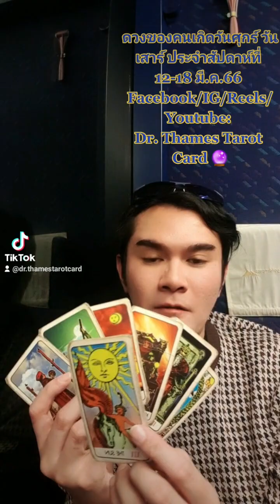ดวง 1 นาทีกับ Dr. Thames Tarot Card ของคนเกิดวันศุกร์ วันเสาร์ ประจำสัปดาห์วันที่ 12-18 มี.ค.66 🔮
ดวง 1 นาทีกับ Dr. Thames Tarot Card ของคนเกิดวันศุกร์ วันเสาร์ ประจำสัปดาห์วันที่ 12-18 มี.ค.66 🧁Tiktok : @drthamestarotcard🎊Facebook / Youtube : Dr. Thames Tarot Card🔮 Instagram : Saharatlondon👉 line: @903egafz#fyp ไพ่ยิปซี อย่าปิดกั้นการมองเห็น